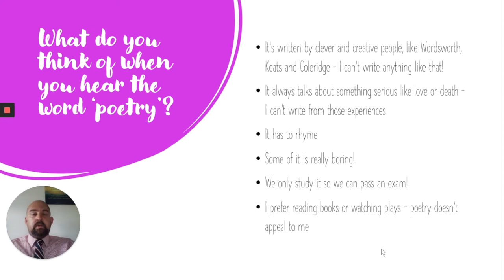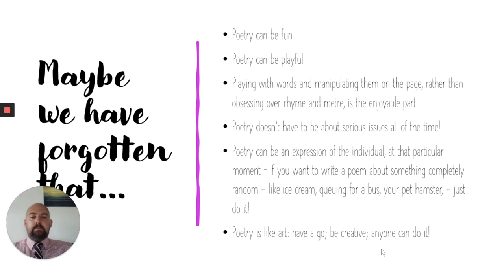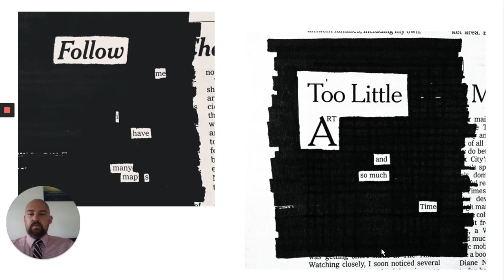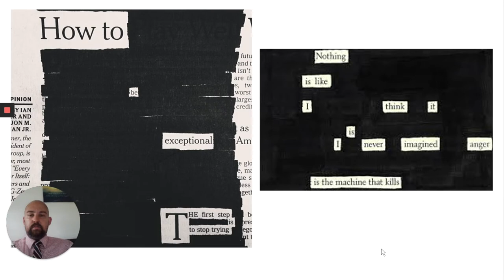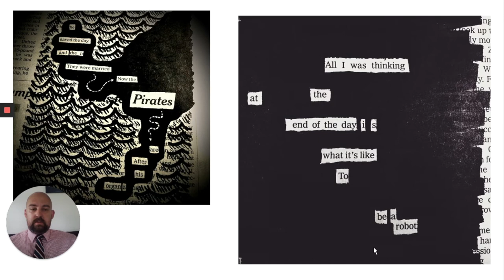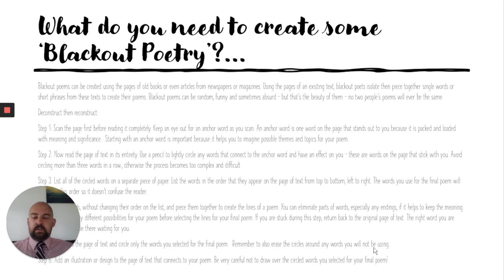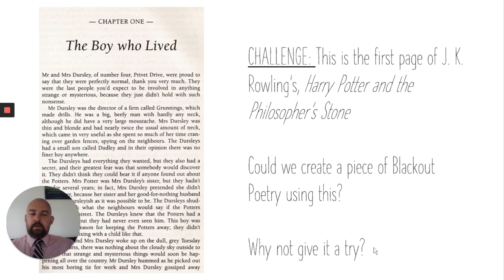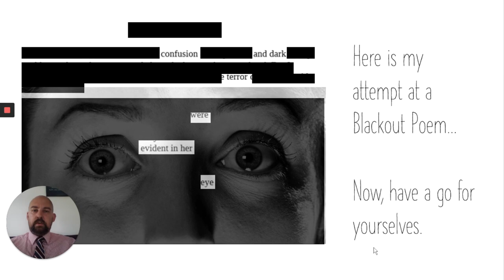Year 6 English Lesson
A demo English Lesson for Year 6 students joining Becket Keys in September 2020.